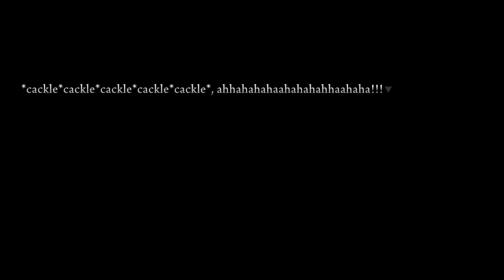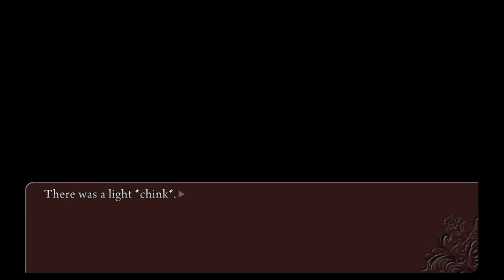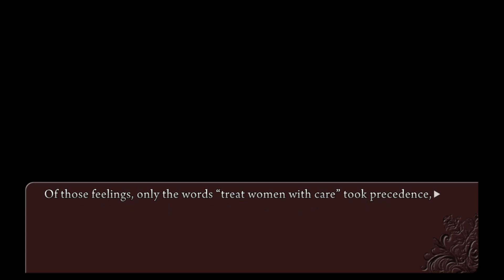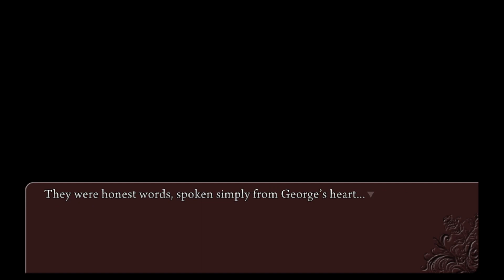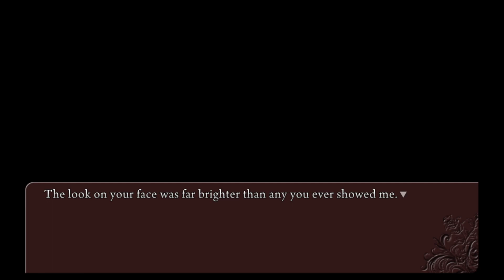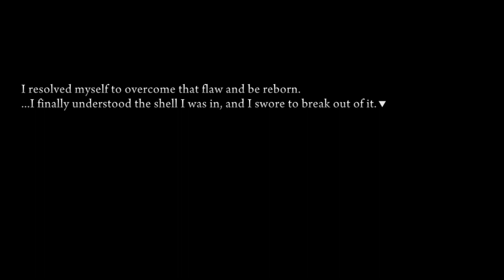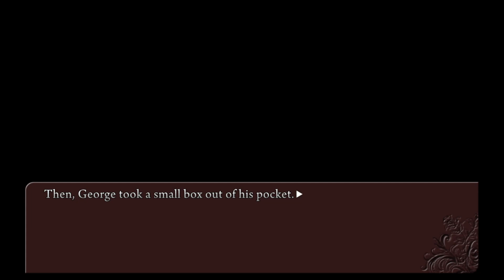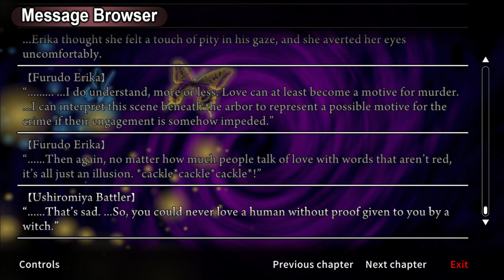Umineko When They Cry Episode 6 Part 9: Prior Love Development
Other than Erika showing off her ego after belittling Maria and having a disinterest with love. There was different dialogue to where George explained his backstory during the love confession for Shannon.